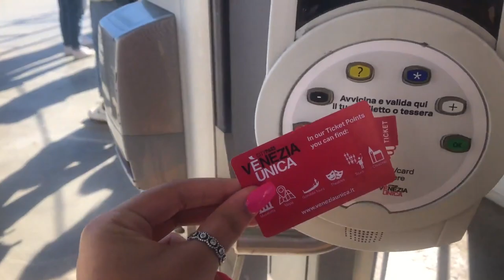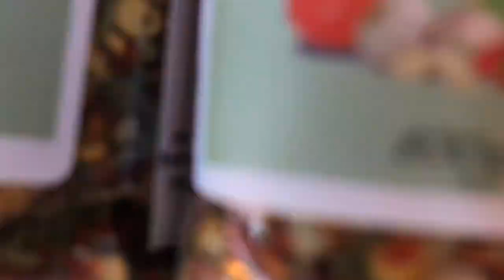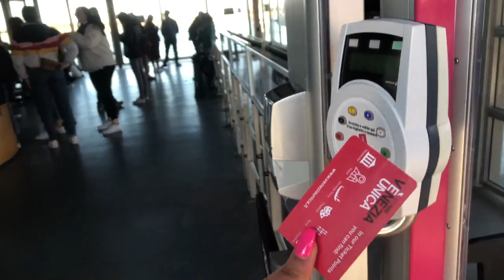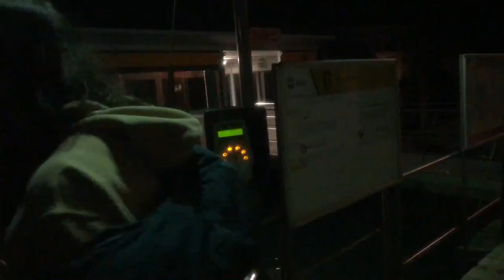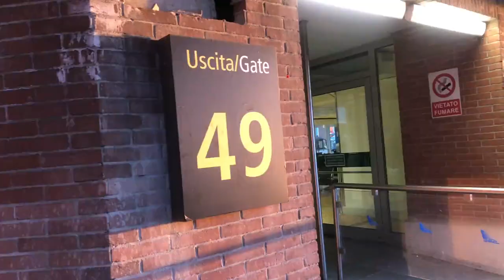Venice, Italy | Travel Vlog | Leah Morris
Venice, Italy | Travel Vlog | 26/02/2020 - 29/02/2020

Here's something a little different♥.

I had a fab time at the end of February, exploring Venice with the most amazing people. So, I decided to record some bits as a way of remembering this little getaway♡♡♡.

Song: TomppaBeats – Far Away
Song: Jarico – Island
Song: Markvard – Happy
Song: Ikson – Last Summer
Song: DayFox – Lioness (Instrumental)
Song: Ikson – Blue Sky
Song: THBD ¬- Good For You